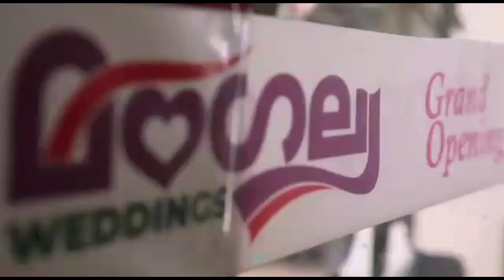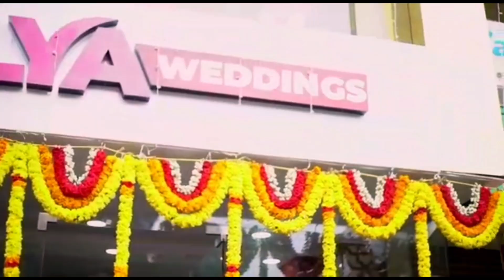ദളപതി "വിജയ് "വരെ ഞെട്ടും😱 പാട്ടിൽ ഇവൻ "പുലി "മിമിക്രിയിൽ ഇവൻ "പുപ്പുലി "മൊത്തത്തിൽ ഒരു സകലകലാവല്ലഭൻ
പാട്ടിൽ ഇവൻ " പുലി " മിമിക്രിയിൽ ഇവൻ " പുപ്പുലി " മൊത്തത്തിൽ ഒരു സകലകലാവല്ലഭൻ, ദളപതി "വിജയ് " വരെ ഞെട്ടും 😱😱😱, 29/09/2022, എന്റെ വാർത്തകൾ ലൈവ് 5.1